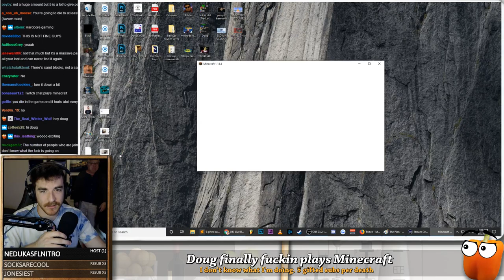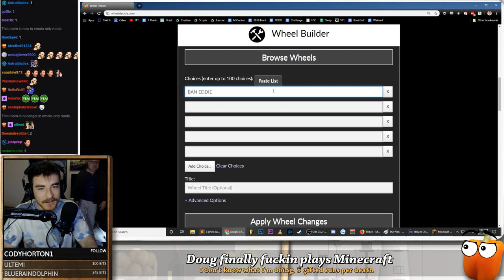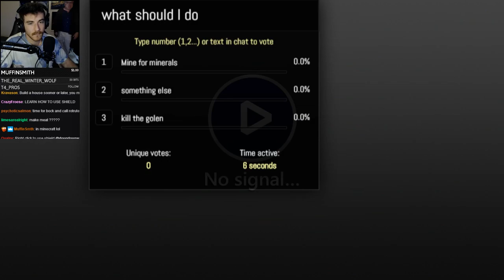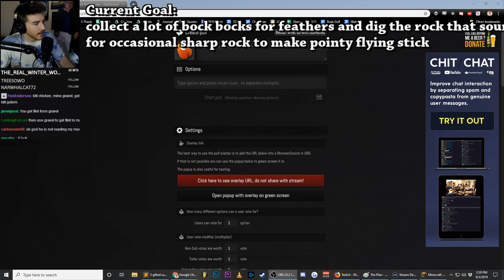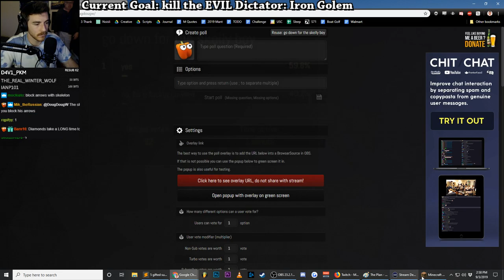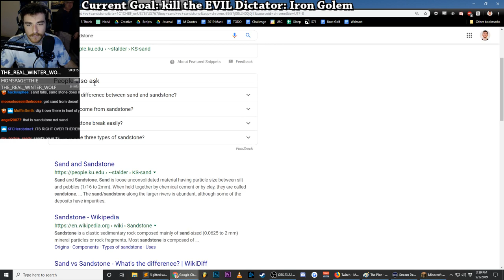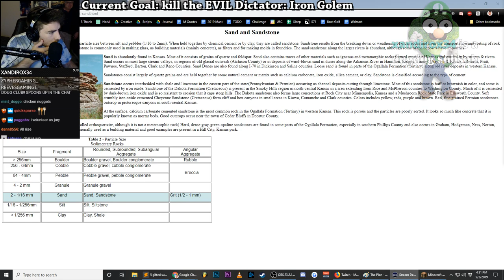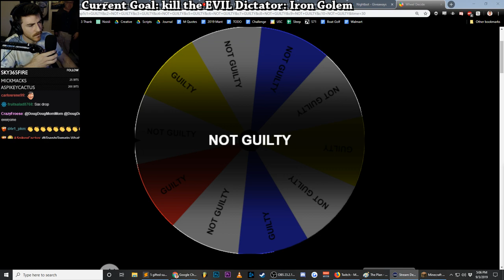Doug plays Minecraft for the first time (VOD)